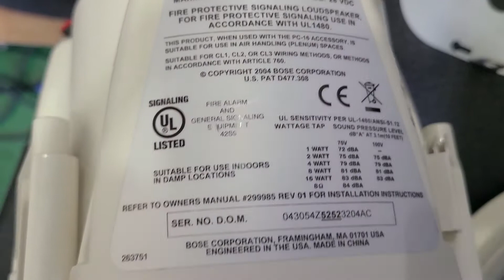BOSE DS16F 보스 천정매립형 실링스피커 중고